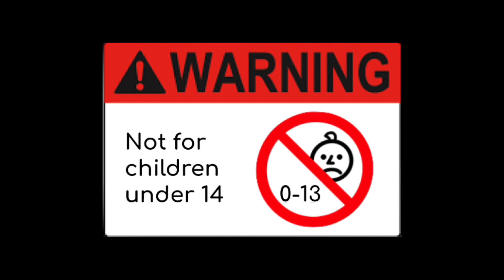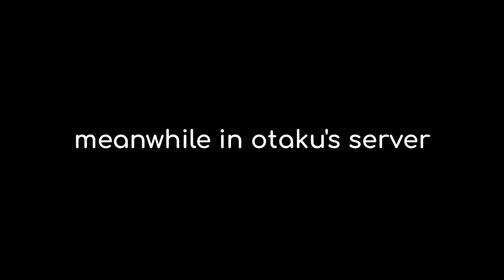Craziness Ensues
We lost our minds

lel